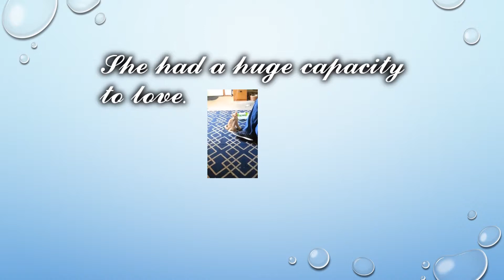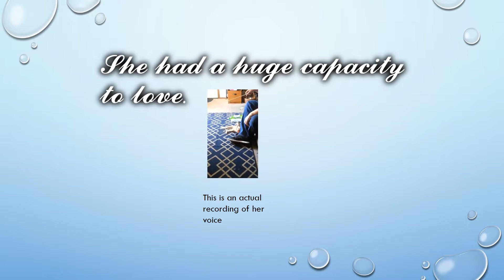Happy Birthday to my Sweetest Angel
It's my wife's 39th birthday.  I'm going to celebrate in the greatest fashion because she deserves it.  I'll always miss her.